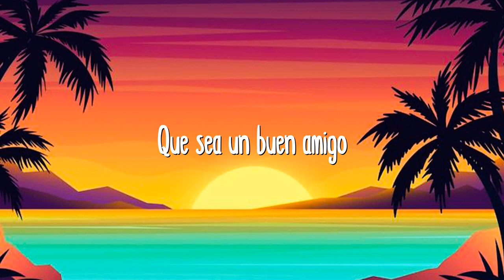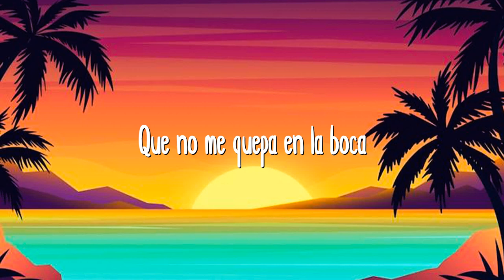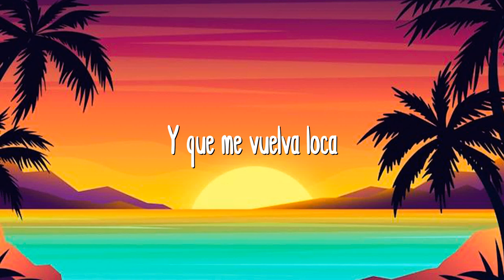Becky G, Bad Bunny - Mayores (Letra/Lyrics)